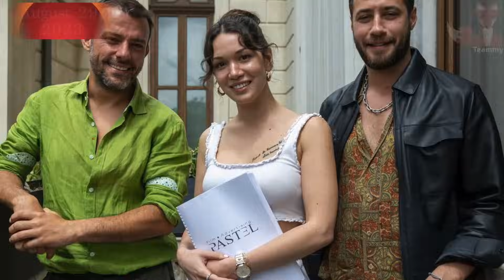Новости турдизи. Выпуск 255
Новости турецкого шоу-бизнеса одной строкой в группе о турецких сериалах Teammy. Здесь вы найдете новости о последних событиях в мире турдизи и ответы на самые горячие вопросы поклонников турецких сериалов.

Вы можете задавать вопросы под этим видео и я попытаюсь найти на них ответы. Возможно, я уже ответила вам прямо в комментариях, не забудьте проверить их снова. Извините, если не всегда получается ответить на вопросы.

В этом выпуске:

00:00 ► Вступление
01:19 ► Правда, что "Крупье " покидают многие актеры и сценарист меняется?
02:34 ► Очень понравился сериал "Восход Османской империи". Будет ли 3-й сезон?
03:20 ► Правда, что Хазал Кая будет партнершей Барыша Ардуча в сериале "Одержимость"?
04:38 ► Меня удивило то, что актеры очень классно поют. Онур Туна, Угур Аслан, Эльчин Сангу и другие. Это наверное талант от природы
05:34 ► В тусовках артистов и на свадьбах никогда не видно Акына Акынозю. Его не любят или он сам такой?
07:14 ► Известно ли что-нибудь о 5 сезоне сериала "Основание Осман"?
08:14 ► Правда ли что актриса Буче Бусе Кахраман (Пелин) ушла из сериала "Зимородок"?
08:57 ► Есть ли информация о новый проект Назан Кесал?
09:51 ► Если новый проект у Бирдже Акалай?
10:36 ► Я была очень удивлена выбором партнерши для Чагатая в сериале "Портной", просто очень
12:49 ► Звезда сериала "Прощальное письмо" Эмре Кывылжим встречается с Рабией Сойтюрк?
13:38 ► Можете назвать несколько сериалов наступающего главного сезона, которые именно вы ждете с нетерпением и почему именно эти?
14:46 ► Я не устаю пересматривать сериал "Джесур и Красавица". Недавно услышала, что он провальный? Неужели правда
15:44 ► Очень хочется узнать про новый проект Барыша Ардуча. Это психологическая драма? Каков сюжет? Известна ли партнёрша?
17:07 ► Может ли актер, или актриса, отказаться от партнера в главной роли так как они не подходят друг другу, можно сказать не симпатизируют. Может быть поэтому в последнее время нет пары, чтобы искры летели и проваливаются сериалы.
18:30 ► Скажите как прошел по рейтингам фильм 10 дней хорошего человека первая и вторая часть на Нетфликс?
19:42 ► Некоторое время тому назад была информация о том, что Онур Туна ушел из сериала Запретный плод сниматься в другом сериале и в другой стране. Знаете ли вы что нибудь об этом. Если да, то что это за сериал.
21:35 ► Сколько времени еще будут снимать второй сезон сериала "Полночь в отеле Пера Палас"?
22:19 ► В каком проекте снимается Бурак Челик?
22:48 ► Почему так сильно ругают Хафсанур Санджактутан?
24:12 ► Расскажите о сценаристе сериала "Любовь напрокат", к каким сериалам она еще писала сценарии?
25:20 ► Скажите, где справедливость? В сериале "Беспощадный" который предложили Арасу Йинемли, потом поменяли канал на другой и Арас отказался, теперь опять вернули на Фокс, где Арас мог бы сниматься, но теперь роль Чагатая. Я то не против Чагатая, но где справедливость?
28:16 ► Куда пропала Неслихан Атагюль, есть ли у нее предложения?
29:25 ► Читала, что продажи сериалов за рубеж начинаются от 100 тыс. долларов за серию, хотелось бы узнать в чём выгода телевизионных каналов, это же какая сумма выходит чтобы купить один сериал
31:19 ► Как вы относитесь к тому, что Чагатай Улусой будет играть в телевизионном сериале, тем более что сериал "Беспощадный" кочует с канала на канал. Не прогадал ли Чагатай с сериалом. Не пропала ли у Чагатая чуйка на сериалы и не боится ли он опуститься с этим сериалом на ступеньку вниз